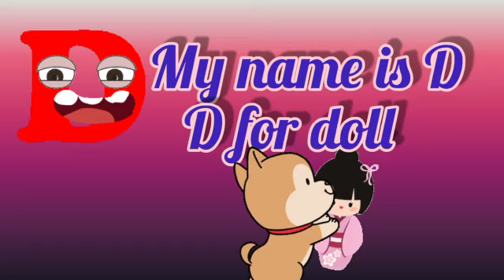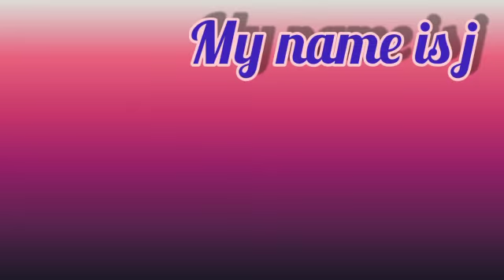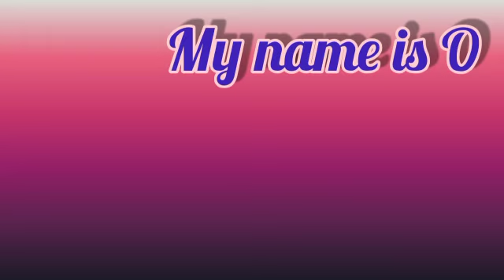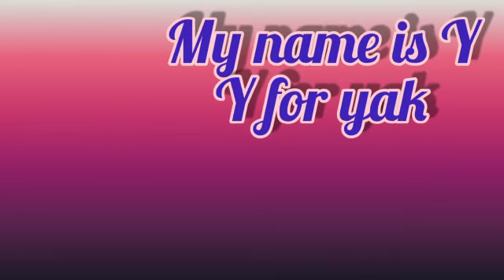learn alphabets ABC // our travel book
hi guys. in this video, alphabets are being taught. it can be very easy for kids